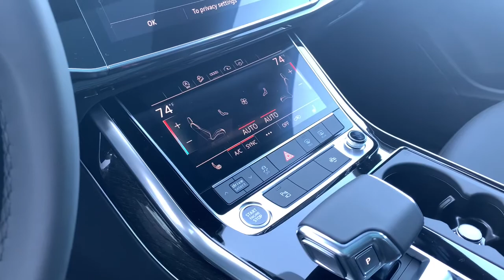2021 Audi Q7 Harrisburg, Carlisle, Hershey, Camp Hill, Lancaster AG414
Samurai Gray Metallic New 2021 Audi Q7 available in Mechanicsburg, Pennsylvania at Audi Mechanicsburg. Servicing the Harrisburg, Carlisle, Hershey, Camp Hill, Lancaster, PA area.
2021 Audi Q7 45 Premium - Stock#: AG414 - VIN#: WA1AJAF70MD035156

Audi Mechanicsburg
6671 Carlisle Pike

Navigation system: Audi MMI Navigation plus with Touch Response|10 Speakers|AM/FM radio: SiriusXM|Radio data system|Radio: Audi Sound System|Air Conditioning|Automatic temperature control|Front dual zone A/C|Rear air conditioning|Rear window defroster|Memory seat|Power driver seat|Power steering|Power windows|Remote keyless entry|Steering wheel memory|Steering wheel mounted audio controls|Four wheel independent suspension|Speed-sensing steering|Traction control|4-Wheel Disc Brakes|ABS brakes|Dual front impact airbags|Dual front side impact airbags|Emergency communication system: Audi connect CARE, PRIME & PLUS|Front anti-roll bar|Low tire pressure warning|Occupant sensing airbag|Overhead airbag|Rear anti-roll bar|Power moonroof|Power Liftgate|Brake assist|Electronic Stability Control|Exterior Parking Camera Rear|Auto High-beam Headlights|Delay-off headlights|Front fog lights|Fully automatic headlights|Rear fog lights|Panic alarm|Security system|Speed control|Bumpers: body-color|Heated door mirrors|Power door mirrors|Roof rack: rails only|Spoiler|Turn signal indicator mirrors|Audi smartphone interface (Apple CarPlay/Android Auto)|Auto-dimming Rear-View mirror|Compass|Driver door bin|Driver vanity mirror|Front reading lights|Garage door transmitter: HomeLink|Genuine wood door panel insert|Illuminated entry|Leather Shift Knob|Leather steering wheel|Outside temperature display|Passenger vanity mirror|Rear reading lights|Rear seat center armrest|Tachometer|Telescoping steering wheel|Tilt steering wheel|Trip computer|3rd row seats: bench|Front Bucket Seats|Front Center Armrest|Heated Front Bucket Seats|Heated front seats|Leather Seating Surfaces|Power passenger seat|Reclining 3rd row seat|Split folding rear seat|Passenger door bin|Alloy wheels|Wheels: 19 5-Arm-Star Design|Rain sensing wipers|Rear window wiper|Variably intermittent wipers|3.76 Axle Ratio